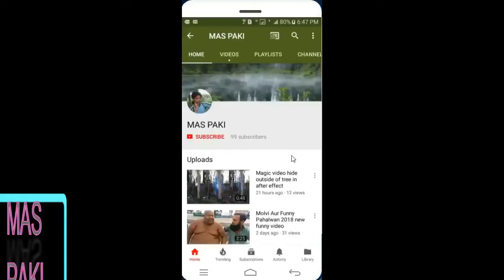محنت کرو گے تو پھل ضرور میلتا ہے